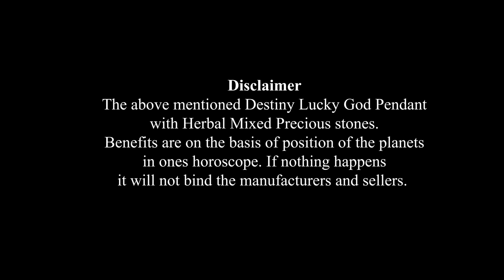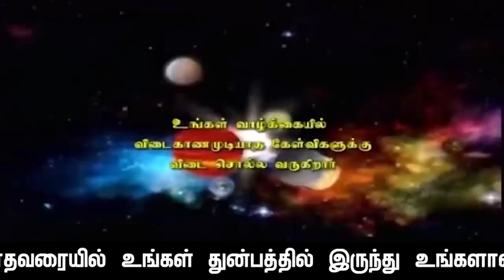சுபகிருது வருடம் கார்த்திகை மாத மகர ராசிப்பலன்கள்: காலம்:16.11.2022 முதல் 16.12.2022 வரையில்.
சுபகிருது:வருடம்:கார்த்திகை  மாதம்: மகர ராசிக்கு:மாத ராசிப்பலன்கள்:காலம்:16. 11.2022. புதன்  கிழமை இரவு 7.12.p.m.முதல்  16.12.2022. வெள்ளி  கிழமை காலை 9.55.A.m.வரையில். தின-வார-மாத-ராசிப்பலன்கள்-என்பது:இந்த:நாள்:இந்த:வாரம்: இந்த மாதம்: மனோகாரகனும் + உடல்காரகனுமான சந்திரன் உங்கள் மனதின் வாயிலாக, உங்கள் உடம்பை: எப்படி  செயல்படுத்தப்போகிறது அல்லது அலைகழிக்கப்போகிறது, அந்த செயல்கள்  பயனளிக்கக்கூடிய செயல்களா? அல்லது  சிக்கல்களில் சிக்கவைக்கக்கூடிய செயல்களா? என்பதை உங்கள் ஜனன ஜாதக அடிப்படைபலம்+பலவீனம்தான் நிர்ணயம் செய்யும். ராசிப்பலன்கள் என்றால் என்ன என்ற புறிதலோடு பாருங்கள். அப்போதுதான் உங்களை நீங்கள் எவ்வித பிரச்சினைகளிலிருந்தும்: தற்க்காத்துக் கொள்ள முடியும். அன்றைய தினம் தான் ராசிப்பலன்கள் பார்ப்பதற்க்காக நீங்கள் செலவிடும் நேரமும் பயனளிப்பதாக  இருக்கும்: பலன் சொல்லும் ஜோதிடர்களின் நேரமும் பயனுள்ளதாக அமையும் நன்றி.  ஜோதிட சத்குருஜி மேஹ்ரு.

               4 pm  to  8 pm

1. Preparation: தயாரிப்பு, முன்னேற்பாடு, ஆயத்தப்படுத்துதல்.
2. Purification:சுத்திகரிப்பு, தூய்மையாக்கல், தூய்மைப்படுத்துதல்.
3. Perfection: நிறைவு, முழு நிறைவு, முழுமையாக வாழ்வு தரும் அனைத்தையும் ஆனந்தமாக அனுபவிப்பது.

1. Basic Astrology Therapy Class   Duration – 6 Months.

2. Basic Plus Advanced Astrology Therapy Class    Duration – 18 Months.

3. Enlightened Astrology  Therapy Class      Duration – 36 Months.